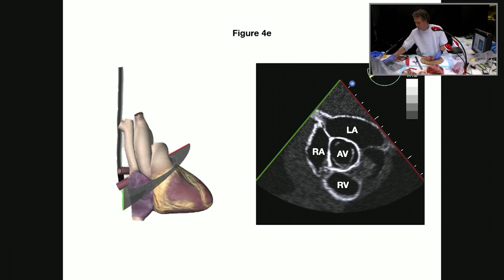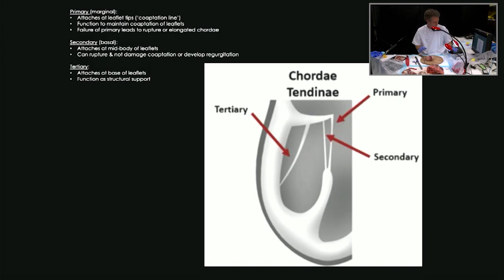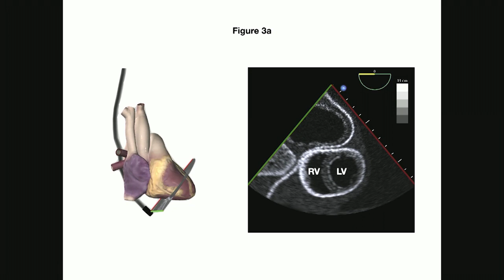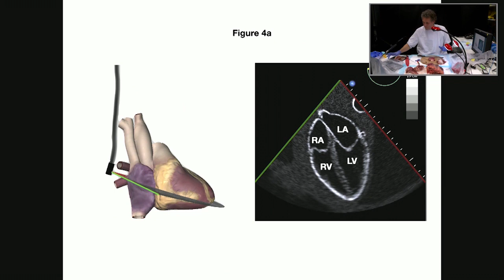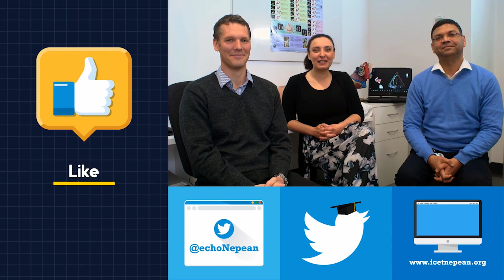Live Heart Dissection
Performed by A/Prof Sam Orde